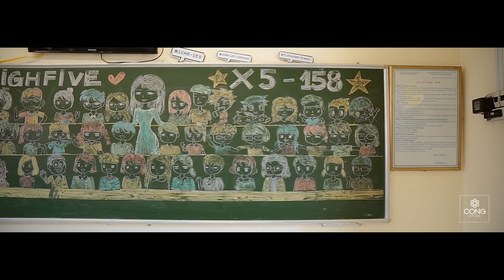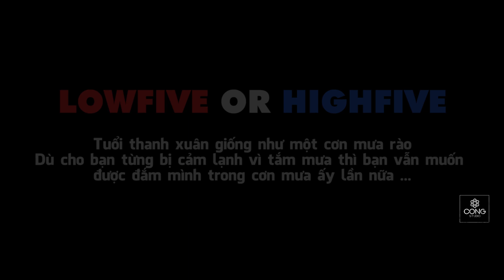MV KỶ YẾU KẾT HỢP TEAMBUILDING | 12A5 - THPT HỒNG BÀNG | CỘNG STUDIO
Dưới ống kính của nhiếp ảnh nhà Cộng Studio, Thanh xuân của chúng ta trở nên thật ý nghĩa khi chúng ta bên nhau và cùng xây dựng những câu chuyện tuổi học trò đẹp nhất. Những cuộc Teambuilding sẽ khiếp lớp mình thêm gắn kết, cùng tạo nên nhiều kỷ niệm.

Cộng Studio - Thương hiệu Chụp Ảnh Kỷ Yếu hàng đầu cả nước Đẹp, Uy tín và Chất lượng nhất. Cùng với đó là đa dạng các Bảng giá phù hợp với mọi lớp, trọn gói quay phim, quay MV và flycam để có thể đưa đến những thước phim Tuổi học trò xinh đẹp nhất. Bên cạnh đó là vô vàn các Concept kỷ yếu cực chất mà bạn có thể lựa chọn riêng cho lớp mình.

MV KỶ YẾU:  12A5 - THPT HỒNG BÀNG | CỘNG STUDIO HÀ NỘI | CỘNG STUDIO
Fotos / Cộng Studio | Film / Cộng Productions